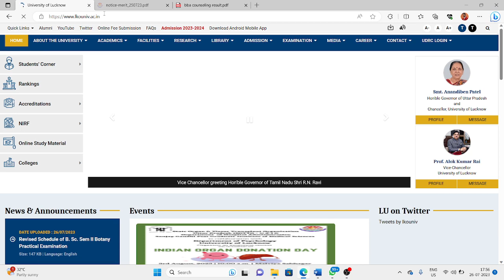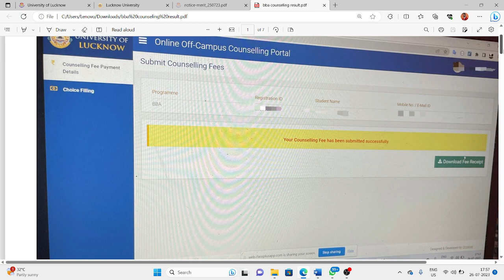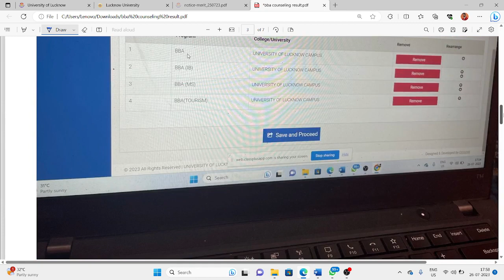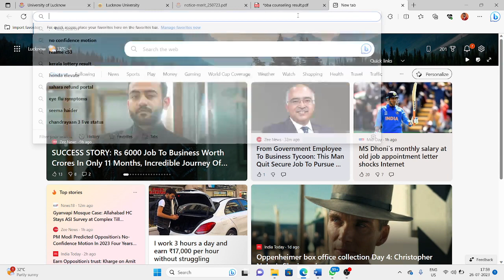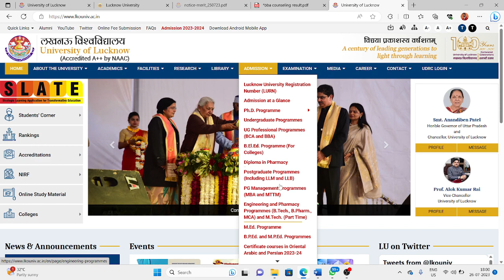BBA के लिए Counseling बस ऐसे करना है|lucknow university entrance 2023|step by Step Process